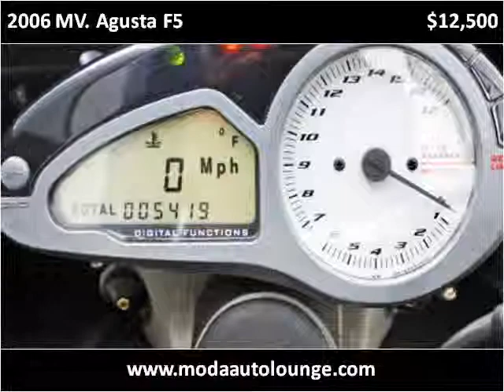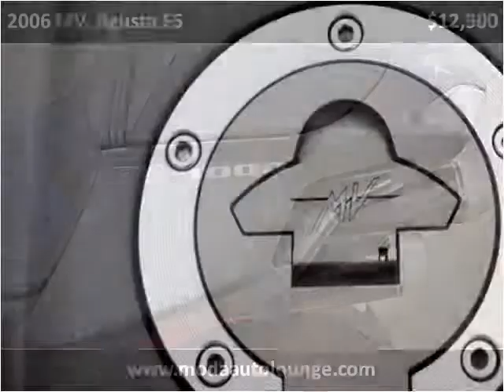2006 MV. Agusta F5 Used Cars Dublin CA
This 2006 MV. Agusta F5 is available from Moda Auto Lounge.